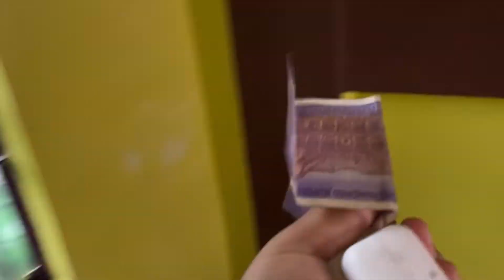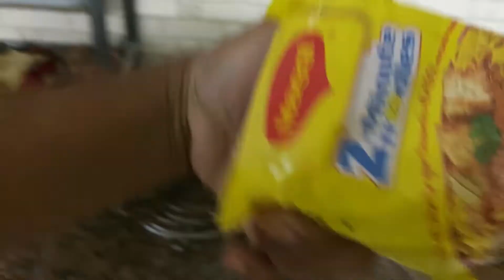Cleaning My Room +Stomach pain +Langsa ko Masu ❤️